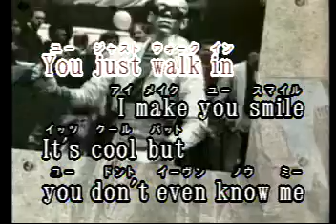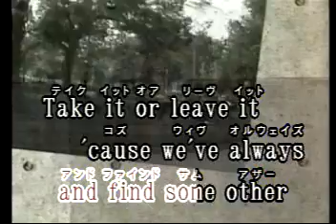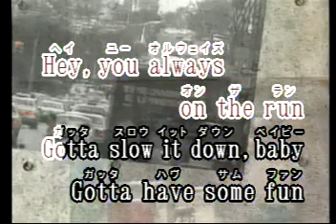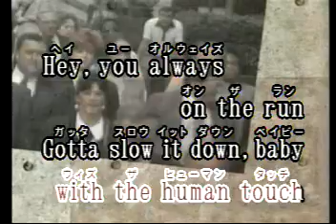Stop Las Rocas